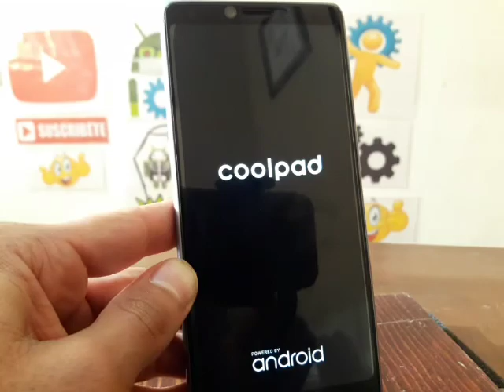como hacer factory reset coolpad legacy easy